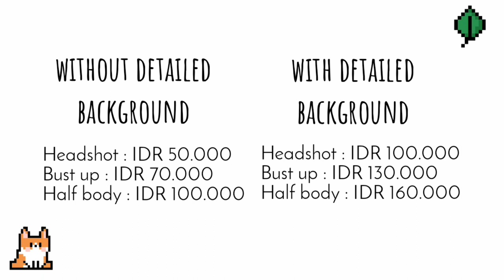!turn on the subtitles! Kanbe x Haru (Fugou Keiji Balance: Unlimited) - Speed Painting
★ Read below ★

Tools :
Faber Castell Classic Color Pencil
Greebel Color Pencil
Artline Drawing Pen
Sakura Micron Drawing Pen
Derwent Burnisher & Blender
Sakura Gelly Roll White Pen
Snowman Black Marker

Paper : Kiky Sketchbook A4

Color Code (Faber Castell Classic)

Skin : 392, 330, 518 (Greebel), 309
Hairs & Eyes : 399, 397, 396
Clothes : Snowman Black Marker, 399, 397, 396

Original by ATEEZ

▶ I didn't claim anything except my drawing